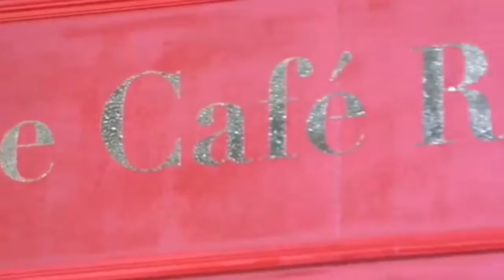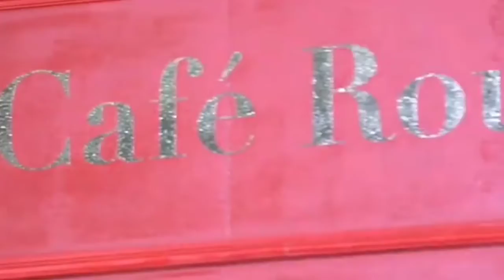JISOO- PRESS MONEY 'M/V (OFFICIAL MUSIC VIDEO)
⚠️FANMADE⚠️